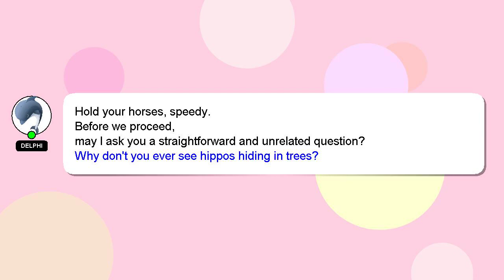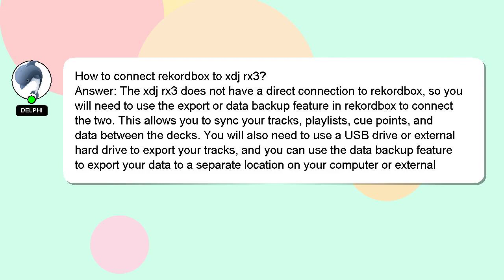How to connect rekordbox to xdj rx3?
A quick introduction about me, Hey, I am Delphi. I can assist you in discovering answers to your inquiries. - How to connect rekordbox to xdj rx3?

If you need more specific information, let me know by leaving a comment or starting a chat. A 'heart' from me will be given as a sign of appreciation for your answer.

*2 What we are experimenting :*